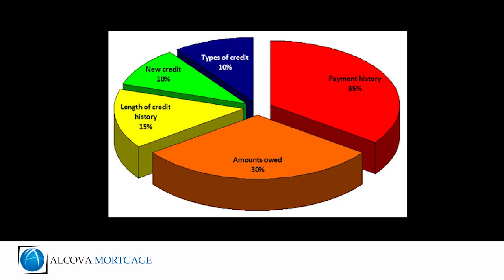Video Production Company, Videographer, Videography, Florida, Palm Beach, Orlando, Lauderdale, Miami